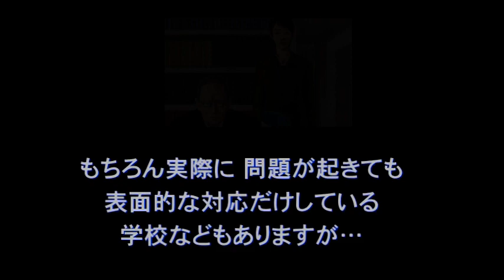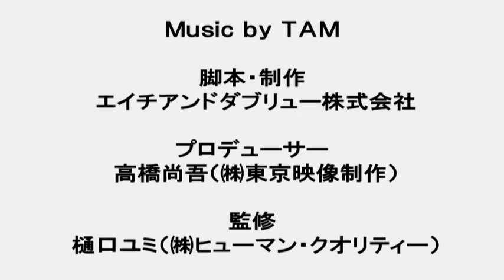アカハラ防止